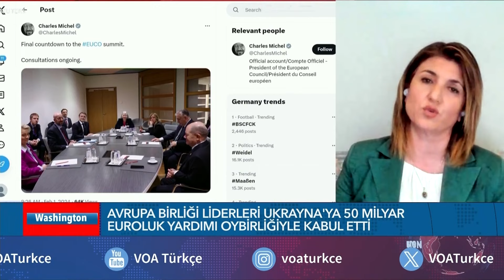“27 AB üyesi Ukrayna’ya 50 milyar Euro'luk yardım paketi üzerinde anlaştı”| VOA Türkçe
Avrupa Konseyi Başkanı Charles Michel, Avrupa Birliği’nin 27 üyesinin Ukrayna’ya 50 milyar Euro yardım paketi üzerinde anlaştığını açıkladı.

Anlaşmaya AB liderlerinin Brüksel'deki zirvesinde ulaşıldı.

Almanya, Polonya, Belçika, Finlandiya başbakanları zirveye gelişlerinde 27 üye ülkenin Kiev’e destek konusunda uzlaşmasının kritik önemde olduğunu belirtti.

Macaristan Başbakanı Viktor Orban’ın Aralık ayındaki zirvede olduğu gibi yardım paketini yine onaylamayacağından endişe ediliyordu.

Zirve başlamadan önce AB liderleri Macaristan’a engelini kaldırması için baskı yaptı.

1942 yılında kurulan Voice of America (VOA), Amerikan hükümeti tarafından desteklenen uluslararası bir yayın kuruluşudur. Her hafta 48 dilde 1500 saat yayınla dünya çapında 326 milyon kişiye ulaşıyor. Haber, eğitim ve kültür ağırlıklı yayınlar yapan VOA 1942'den buyana da Türkçe yayınlarla sizlere ulaşıyor. 12 Şubat 1942'de başlayan Türkçe yayınlar 1945'te bir süre kesilmiş, 1949'da yeniden başlamıştı